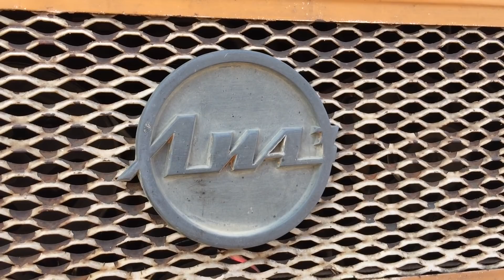🇷🇺Продажа автобусов ЛиАЗ-677 в Арзамасе.Уникальные кадры последних автобусов ЛиАЗ-677|Bus LiAZ-677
Сюжет о продаже автобусов ЛиАЗ-677 в Арзамасе. Уникальные кадры последних машин данной модели.